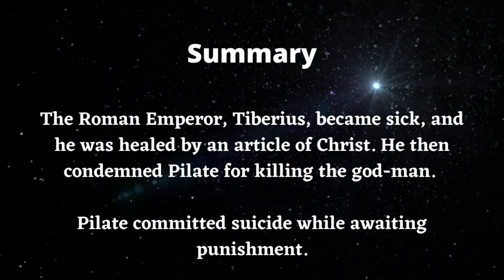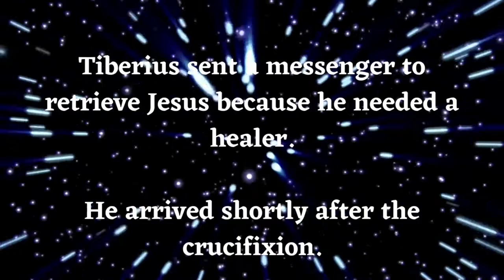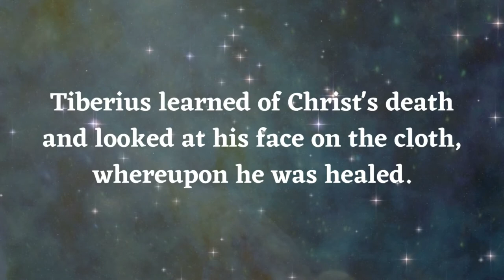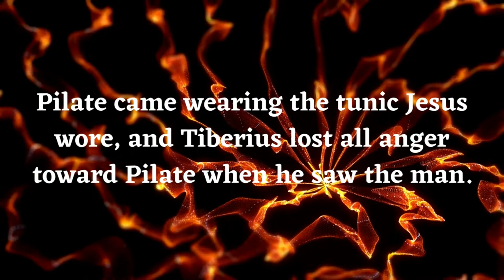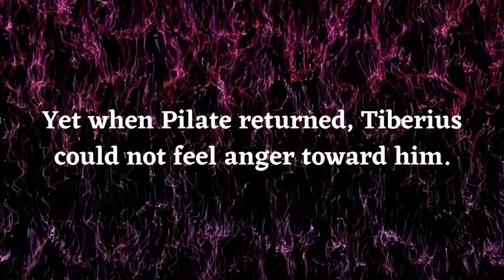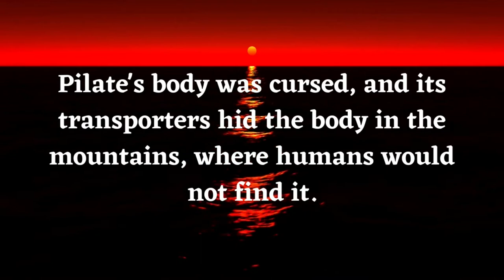The Death of Pontius Pilate - Ancient Christian Legend - Author Unknown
Many legends arose during Christianity's early years. Among these were many that fixated on the life and death of Pontius Pilate post-crucifixion.

These Christians legends are not to be taken as historical fact, but they provide insights into the ways that the early Christian community exchanged information and thought about the circumstances in which their religion was founded.

This is one such legend, and modern Christians much reconnect with tales such as this in order to develop a sense of continuity with those Christians who came before, whose insights we have come to take for granted.

———SOCIAL MEDIA———